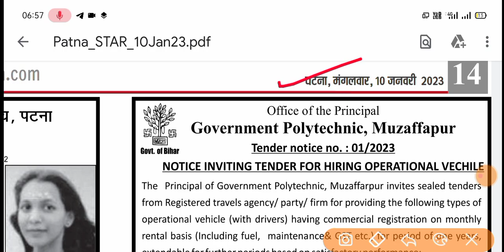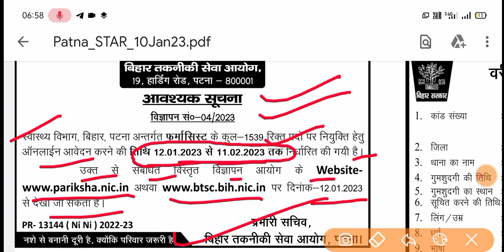BTSC New Vacancy Out//BTSC Medical New Vacancy Released